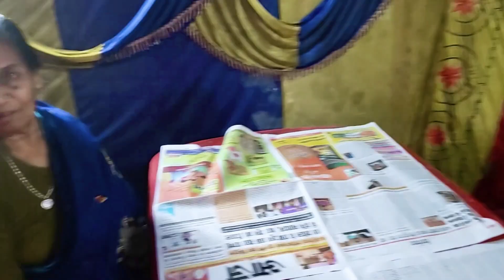Chalao lena le bapla udda , didi thee